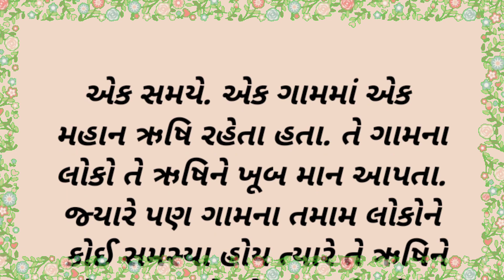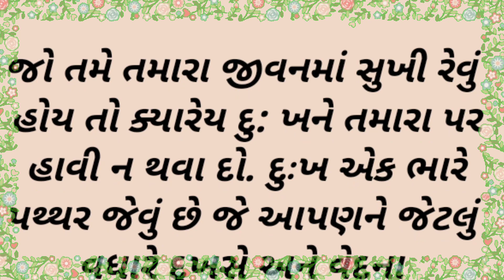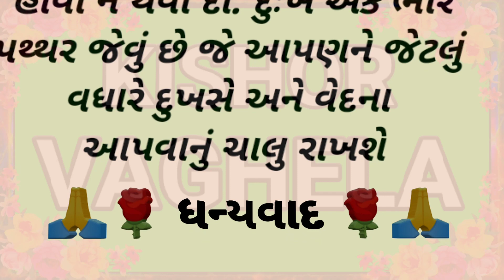ખુશ રહેવા નું રાજ | heart tuching story | motivation story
gujarati varta આ વાર્તા માં જણાવવા મળે છે કે જીવન માં ખુશ કેમ રહી શકીએ આપને રોજ દુઃખો નો ભાર લઈ ને ચાલીએ છીએ તો ખુશ કેમ રહીએ દુઃખ ને છોડી દો અને કર્મ કરે જાઓ જે થઈ રહ્યું છે તે સારું થઈ રહ્યું છે એમ માની સુખે થી જીવન જીવો